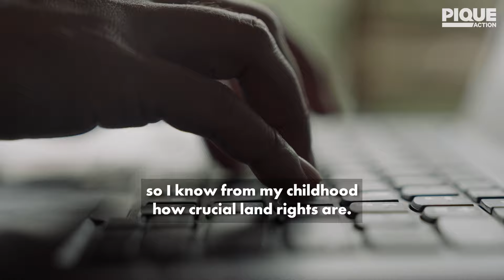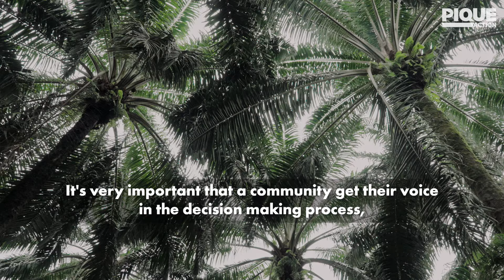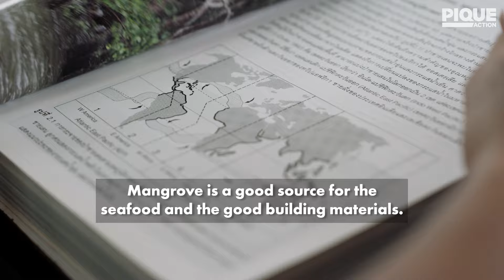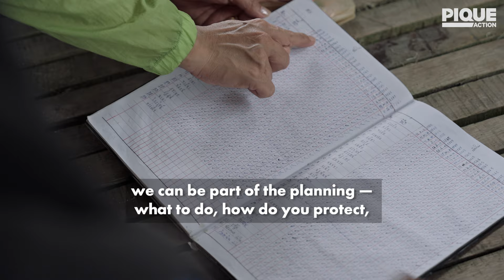LandBack is a Natural Right | Reinventing Tomorrow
Land is life. Owning it changes everything. Landesa empowers indigenous communities with land rights, protecting ecosystems and weaving futures as strong as mangroves. Presented by King Philanthropies, investing at the intersection of fighting climate change and improving livelihoods